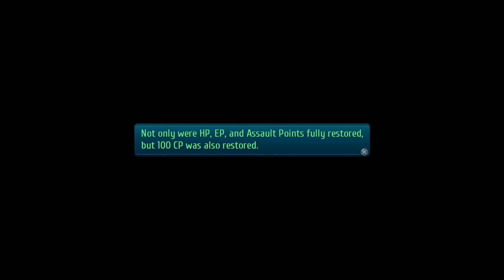Let's Play Trails of Cold Steel III (50): Old Crew Unites